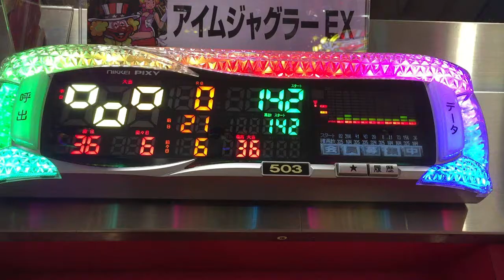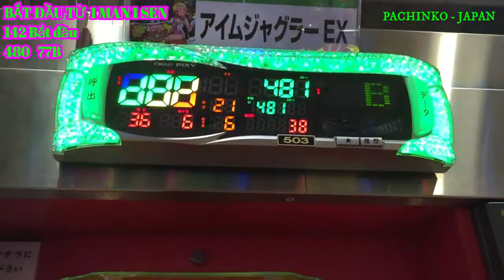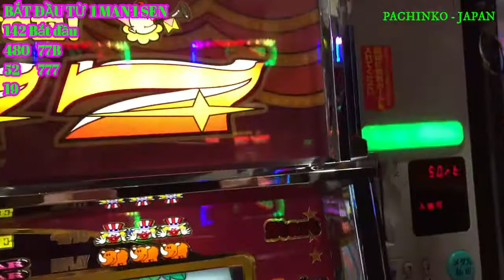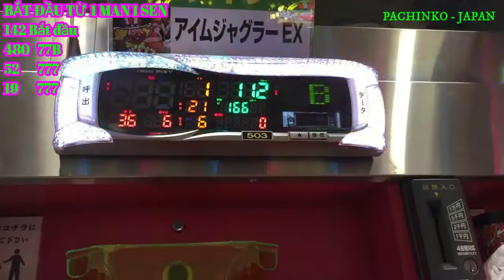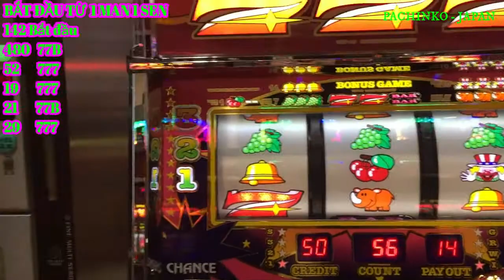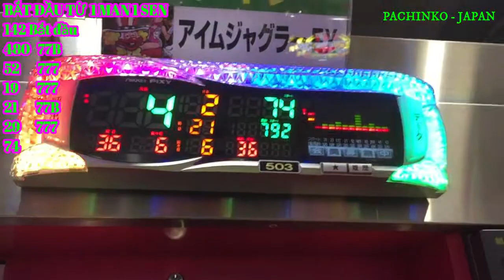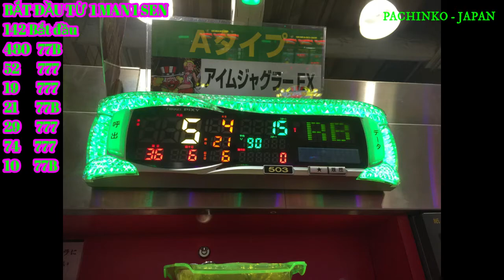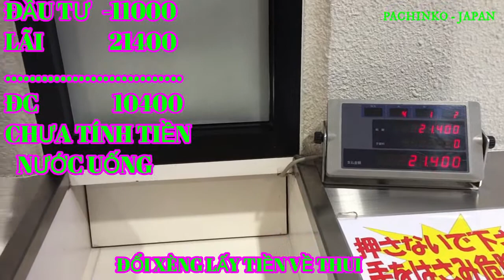PACHINKO CUỐI NĂM ĂN TO VÀ CÁI KẾTー BOY NVT-JAPAN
pachinko japan#kiemtienpachinko#cachchoipachinko#cachtronmaypachinkorean
HỘI NHỮNG NGƯỜI THÍCH CHƠI PACHINKO JAPAN- NHỮNG ANH EM
TỪNG CHƠI PACHINKO BÊN JAPAN. AI CÓ NHIỀU KINH NGHIỆM XIN
CHỈ BẢO CÙNG KIẾM TIỀN . CHÚC TOÀN THỂ ANH EM LUÔN THÀNH